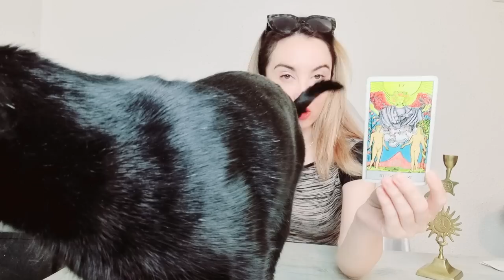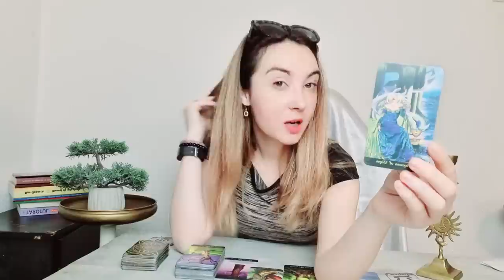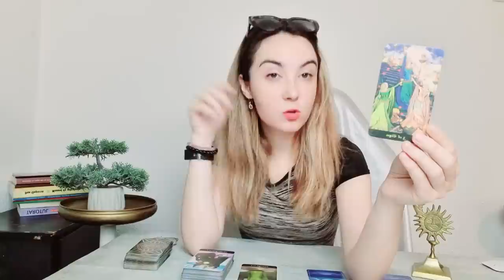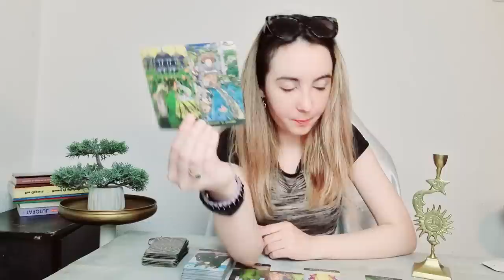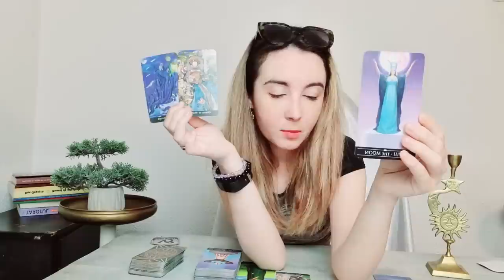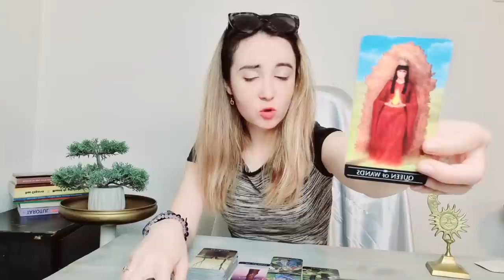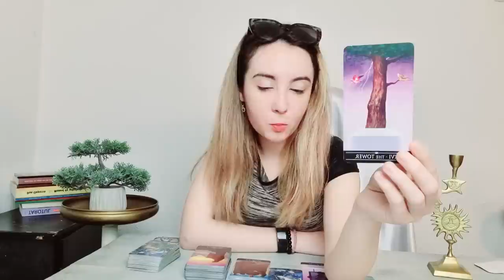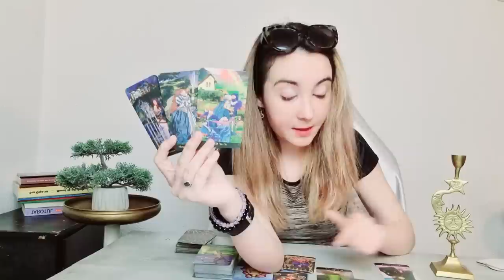𝗩𝗜𝗡𝗘𝗥𝗜 🔮 𝟭𝟯 𝗠𝗔𝗜 🌷 𝗧𝗔𝗥𝗢𝗧 𝗭𝗜𝗟𝗡𝗜𝗖 𝗣𝗘 𝗭𝗢𝗗𝗜𝗜- 𝟮 ♈♉♊♋♌♍♎♏♐♑♒♓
ANALIZA TAROT-NUMEROLOGIE 00:00
BALANTA ♎ TAROT HOROSCOP 2022 1:45
SCORPION ♏ TAROT HOROSCOP 2022 8:39
SAGETATOR ♐ TAROT HOROSCOP 2022 16:15
CAPRICORN ♑ TAROT HOROSCOP 2022 23:25
VARSATOR ♒ TAROT HOROSCOP 2022 27:39
PESTI ♓ TAROT HOROSCOP 2022 32:35
CONCLUZII 37:43